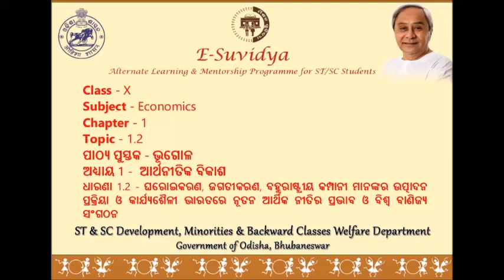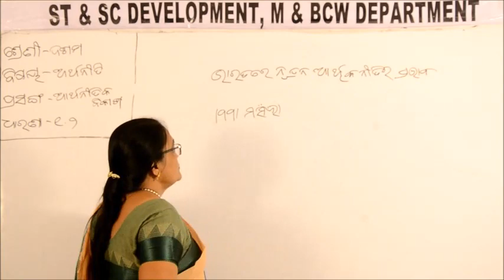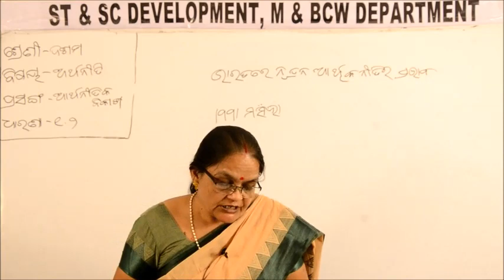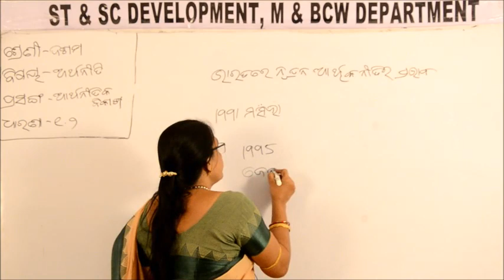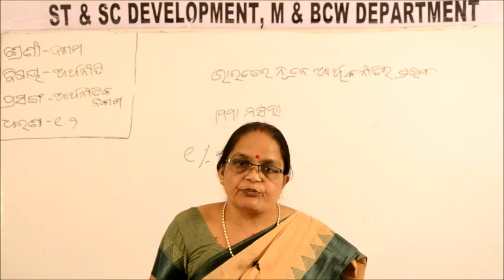Class X ECONOMICS 1 2